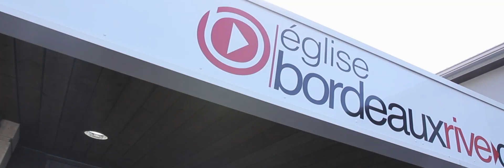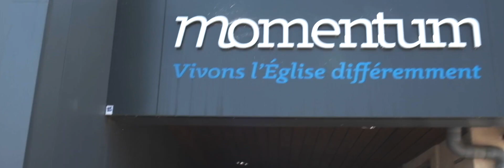Momentum Bruxelles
Notre tout premier campus est révélé : nous aurons l'immense joie d'ouvrir une église Momentum à Bruxelles ! Vous avez une question, vous aimeriez participer à ce projet ou vous souhaiteriez simplement en savoir plus ?

👉 Deviens partenaire de Momentum
• Faire un don à l'église : monoffrande.fr

Restons connectés !